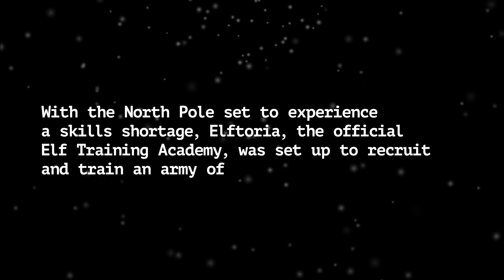Elves Behavin Badly School Lesson 1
Join Elfie & Elvie as they are taught their first lesson in behavin badly